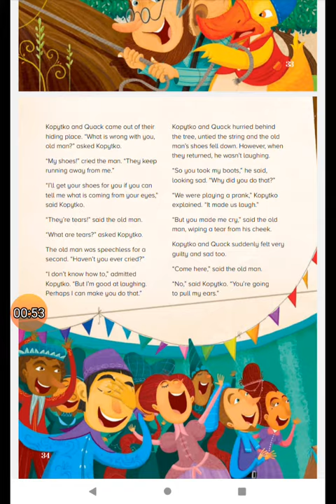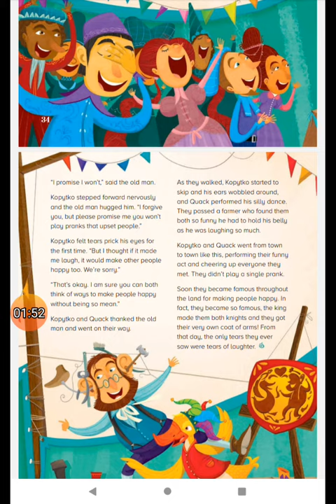FUNNY COBBLER ==PART 2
FUNNY COBBLER
PART 2